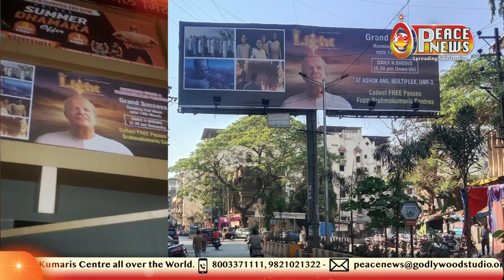फिल्म 'The Light' एक क्रांति है | Peace News | Godlywood Studio